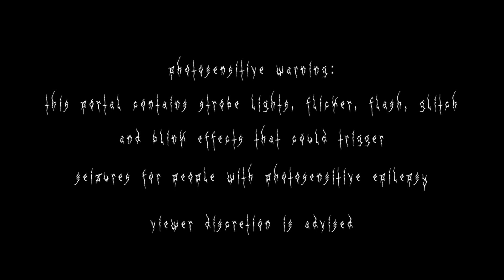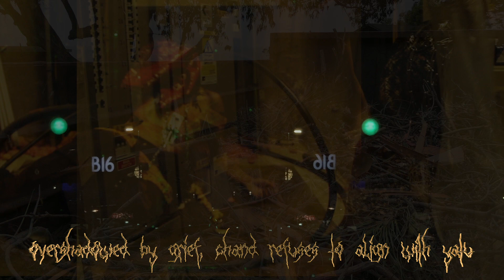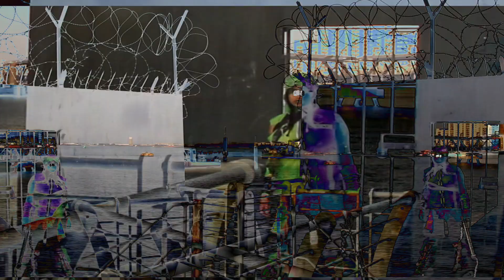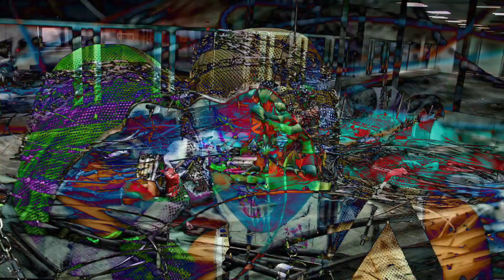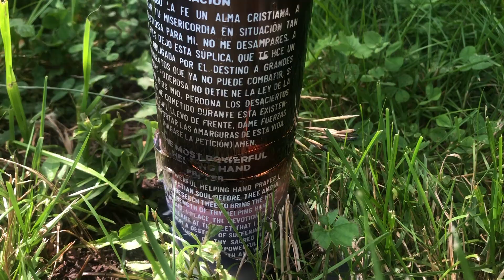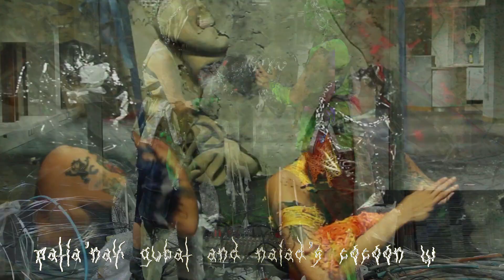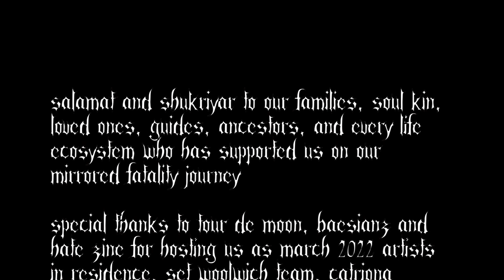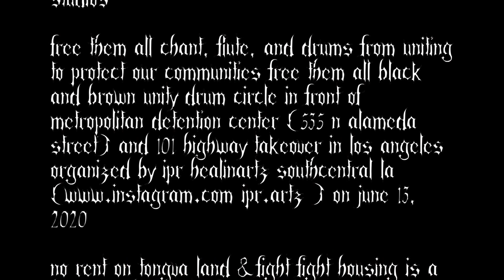EARTHBODY(S)_BIOME(TRICS)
chand is heartbroken by human biome(trics)’ destruction on yatu

overshadowed by grief, chand refuses to align with yatu

without chand and yatu's lunar eclipse and gravitational pull

yatu's brain coral reefs no longer spawn sanctuaries for a naiad

forests of joint pines suffer from dehydration
and cannot weep pollinating droplets to nourish a patia’nak gubat

naiad and patia’nak gubat communicate their impending extinction through marine fungi and mycelium root messaging

naiad and patia’nak gubat conjure chand and yatus’ metamorphosis by intertwining in cocoon webs ritual

patia’nak gubat and naiad’s cocoon webs realign chand and yatu’s orbit for revolutions to come

chand’s light embraces yatu’s biosphere and their bond regenerates patia’nak gubat, naiad, and all earthbody(s)

In the COVID-19 pandemic, mirrored fatality transverses through planet earth as international multi-hyphenated artists & farmers. BIOME(TRICS) is an eco apocalyptic survival hit to fortify themselves towards food sovereignty & the collapse of the exploitative surveillance state. EARTHBODY(S) is a prayer and their reflections from leaving the concrete jungle and restoring in sacred lands, regenerative farms, community gardens, and QTBIPOC (Queer Trans Black Indigenous People of Color) sanctuary projects on Indigenous land. EARTHBODY(S) is an immersive journey about how we are stripped from our ancestral lands and pushed into cities suffering from COVID-19, food apartheid, the police state, and environmental racism.

directed, written, produced, filmed, and edited by mirrored fatality
music, cinematography, sound design, make-up, hair, costumes, set design, and lighting by mirrored fatality
starring mango gwen + samar (mirrored fatality)
commissioned by tour de moon